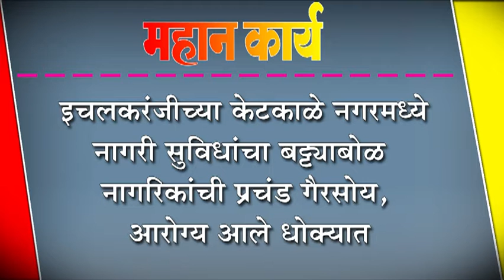इचलकरंजीच्या केटकाळे नगरमध्ये नागरी सुविधांचा बट्ट्याबोळ : नागरिकांची प्रचंड गैरसोय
इचलकरंजीच्या केटकाळे नगरमध्ये नागरी सुविधांचा बट्ट्याबोळ : नागरिकांची प्रचंड गैरसोय, आरोग्य आले धोक्यात